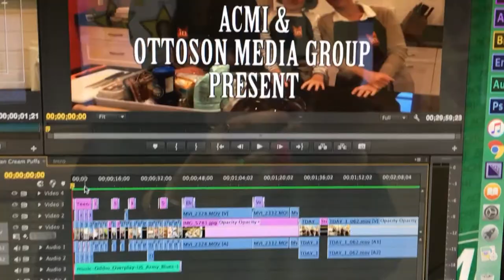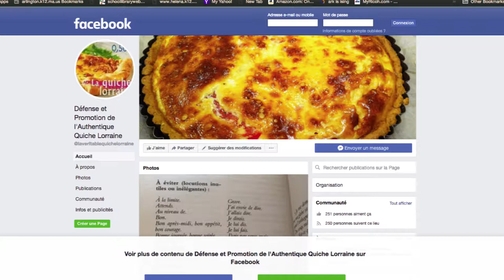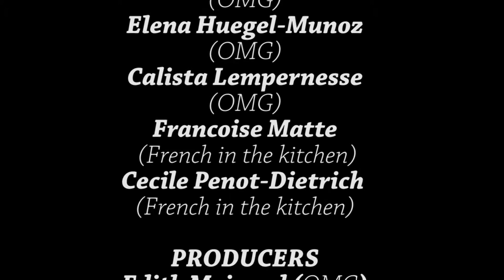Teens Cook: French Edition - Season 3 - Episode 2 - Quiche Lorraine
French Hosts: Francoise Matte and Cecile Penot-Dietrich
Teen Hosts: Sabina Doyle, Calista Lempernesse, Elena Huegel-Munoz
Cameras: Veronica Barton, Elena Huegel-Munoz, Ilya Sharonov
Director: Kevin Wetmore
Editor: Edith Moisand

For: 6 pers
Preparation : 20mn
Cooking : 30mn

Ingredients

2 cups of Flour
 7 TBSP of Butter at room temperature
A pinch of salt
2/3 TBSP of water

1 1/4cup Heavy cream
 1 1/2cup of Bacon
 3 Eggs
Salt , Pepper

11-inch pie pan

Prepare the dough:

In a food processor mix the flour and the butter that has been cut into pieces, until the mixture becomes granular. Then add the salt and the TBSP of water. The dough must be soft.
Place the dough in the fridge for 15 min.
Preheat the oven to 420F.

Prepare the filling:

Cut the bacon into small pieces and place in a pan on medium heat and cook it for 10 min.
Remove the grease.
In a bowl, beat the eggs, then add the heavy cream, mix together, then add the bacon pieces, and add some salt and pepper to liking.
On a piece of parchment paper or a Silpat, roll one disk of dough to an 11-inch round, wrap it around a rolling pin. Place the dough in your pie pan, and cut the edges. Prick dough with a fork.
Pour the filling on top and cook for 30 min. at 420F.